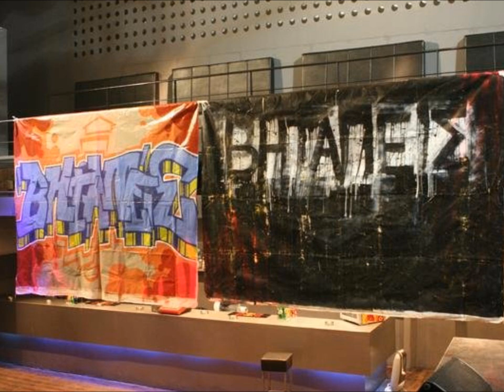bhta peis-logika kapos etsi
cd: A3EXASTO